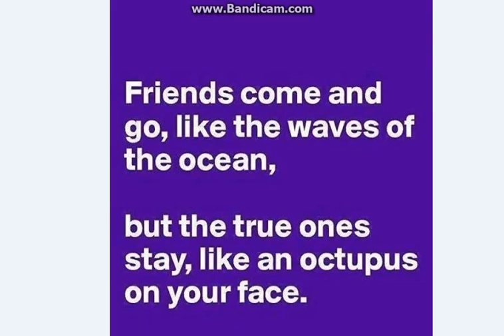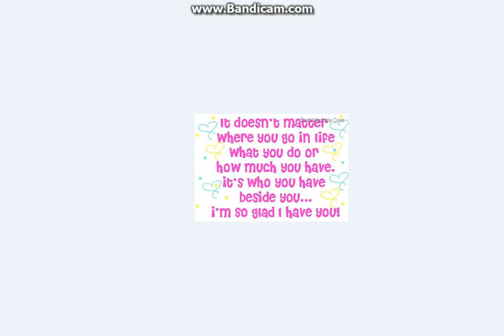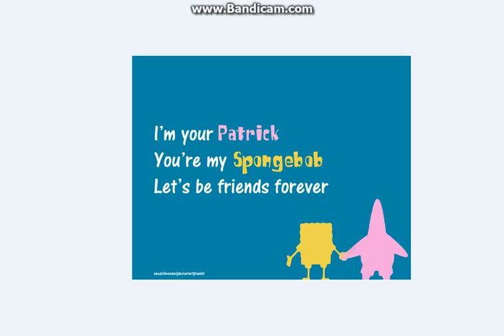For my Best friend ~love you bae~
fudge everyone else all that matters is that i got you !